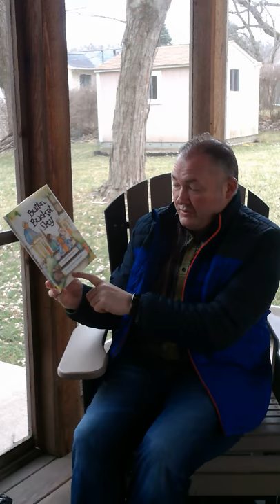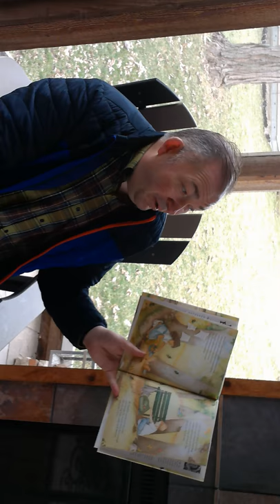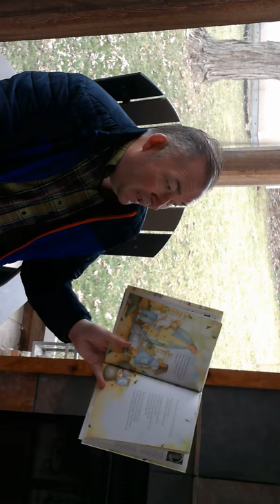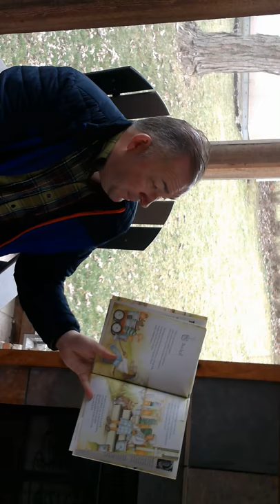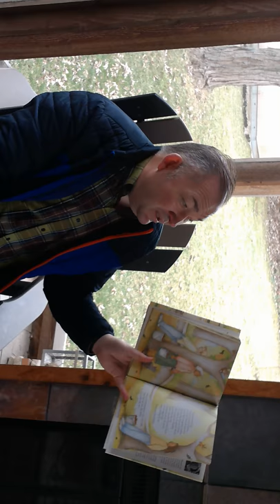Button, Bucket, Sky by Jacqueline Briggs Martin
How a lady shared her love of oak trees with others and carried on the tradition of planting new trees in a neighborhood! She teaches them how to choose the acorns for planting in the spring!